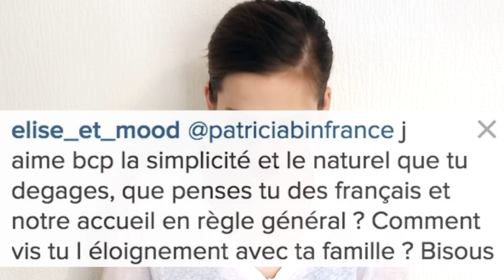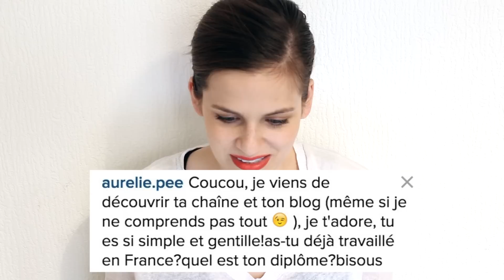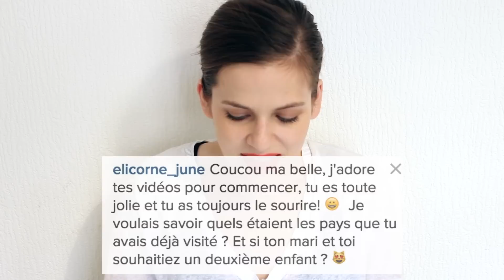ASK INSTA ♡ Mon Metier? Un Deuxième Enfant? Repartir pour les Etats-Unis?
Un petit FAQ!! :) Voici toutes les questions au cas où vous voulez sauter un peu dans la vidéo!

QUESTIONS
-Est ce que les États Unis te manque ? Gros bisous
-Quelles seraient les trois marques de cosmetiques americaines que tu recommanderais sans hesitations !?
Est ce que tu parles à ta fille en français ou en anglais ?
-Que penses tu des français et notre accueil en règle général ?
-Comment vis tu l éloignement avec ta famille ?
-qu'est ce que tu penses de ta nouvelle ville, Montpellier, quels sont les endroits que tu préfères ?
-Quelle langue parles tu avec ton mari ?
-Que penses tu de la poussette yoyo?
-Tu te sens bien a montpellier?
-Qu'est ce qui te manque le plus des usa?
-As-tu déjà travaillé en France?quel est ton diplôme?
-Est-ce que tu travailles en dehors de YouTube?
-Est-ce que tu as eu du mal à faire reconnaître tes qualifications en France?
-As tu déjà utilisé de l'huile d'ursin?
-Je voulais savoir quels étaient les pays que tu avais déjà visité ?
-Et si ton mari et toi souhaitiez un deuxième enfant ?
-Je voulais savoir si tu avais pour projet de re partir vivre aux USA avec ta petite famille :)
-Est ce que tu penses qu'on peut facilement trouver du travail avec un haut niveau aux états Unis quand on est français ? ( Bac + 5 )
-Quel est ton métier ?
-Travail tu ou t'occupe tu de ta princesse a plein temps ?
-Êt peut tu nous en dire plus sur une journee type de ta vie de maman?enfin je voudrais savoir si tu as des petites astuces pour l'apprentissage d'une langue étrangère avec bébé ?
-Je voulais savoir pourquoi vous vous êtes ici installés à Montpellier.
-Tu n'a pas peur de montrer ta fille sur les réseau sociaux ?
-Quel métier voudrais-tu faire?
-Pourquoi pas professeur d'anglais en France?

BON PLANS -

FOODORA - (Parrainage qui vous donne 10€ de reduction sur votre première commande)

Bébé Boutik (Les ventes privées bébés)

PatriciaBFrance

▲ MUSICAL.LY
PatriciaBFrance

Pour info:

- Certains produits présentés peuvent être des produits reçus gratuitement. Cependant, je vous donne toujours mon vrai avis et je garde ma liberté de parole. Si je l'aime pas ou si je trouve qu'un produit ne vaux pas son prix, je vous le dis. :)